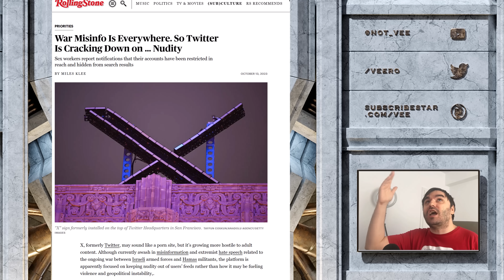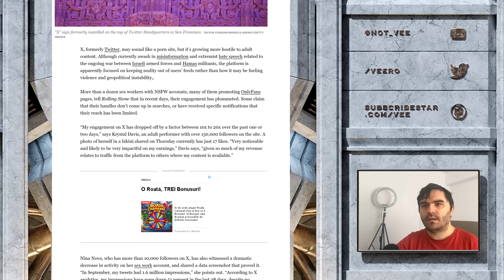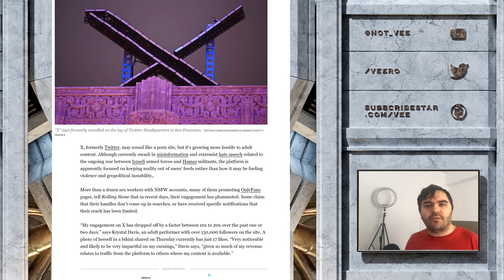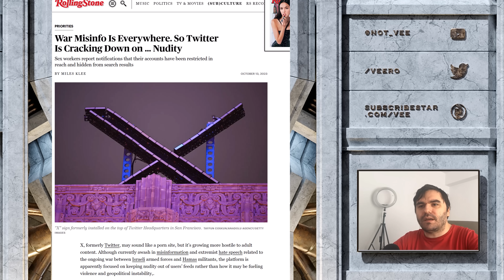Twitter Cracks Down On War Misinfo By Supressing Nudity